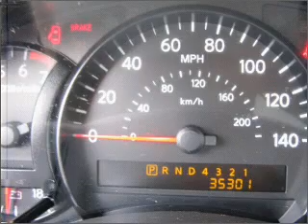2007 nissan titan - Sunrise Ford Fontana CA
Year: 2007
Make: nissan
Model: titan
Trim: 4x2 king cab
Engine: 5.6 liter 8 cylinder dohc
Transmission:
Color: silver
Mileage: 35301
Address: